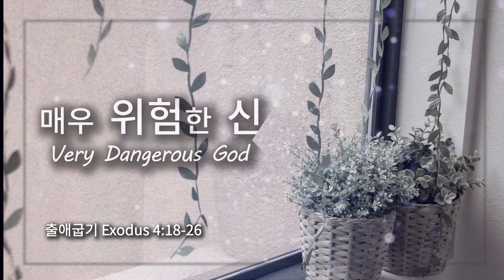시애틀 한사랑교회 주일 설교 / 2020-3-1 1부 설교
설교제목: 매우 위험한 신
설교본문: 출애굽기 4:18-26
Title: Very Dangerous God (Exodus 4:18-26)